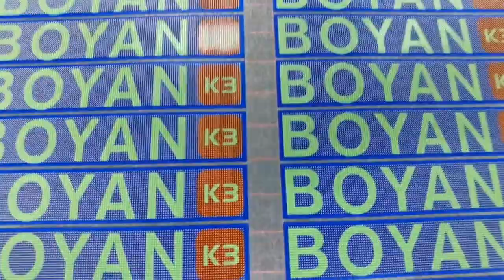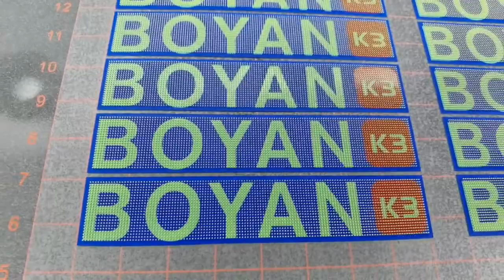Silicone transfer label,Trademark printing，Logo printing，Automatic table screen printing machine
Tks for enjoying our video.  K3 intelligent table screen printing machine is very good at Trademark printing,
It is a super advanced  machine to instead of the manual printing.

If you are printing high-level product, which need high precision+high quality + high efficiency , K3 will be your best choice.

All ink available, such as: PU ink; water base ink; silica gel ink; Rubber ink and so on.
Printing speed:800-1200 times/hours
Kindly pls add my wechat ID:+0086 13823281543
It’s easy for you to enjoy thousands of videos from our old customers factories and newest printing technologies.